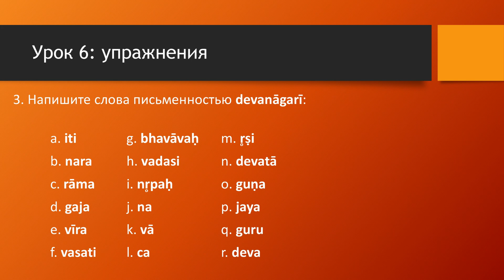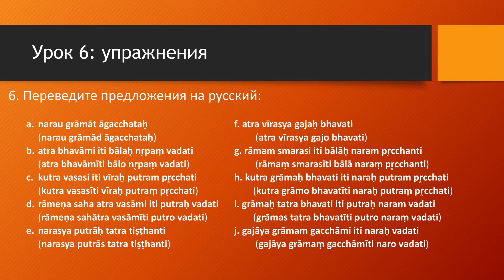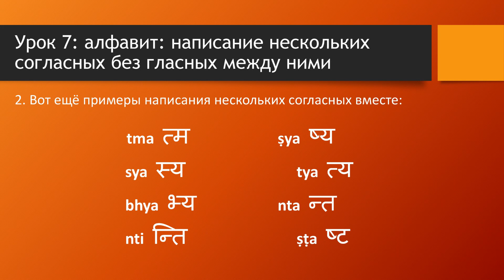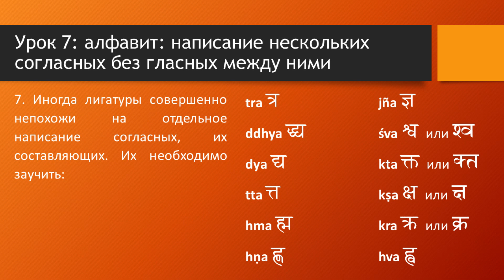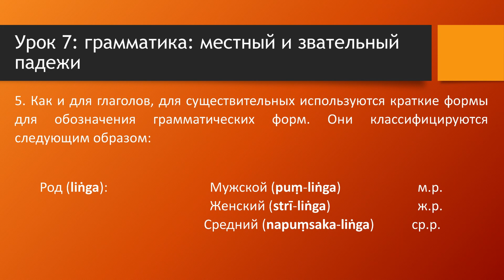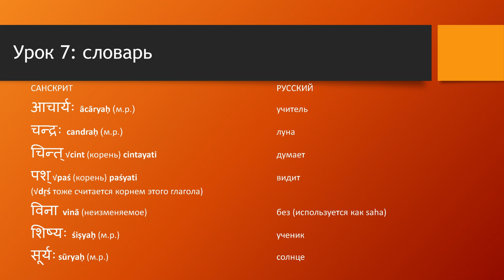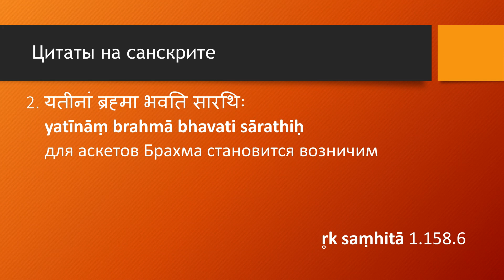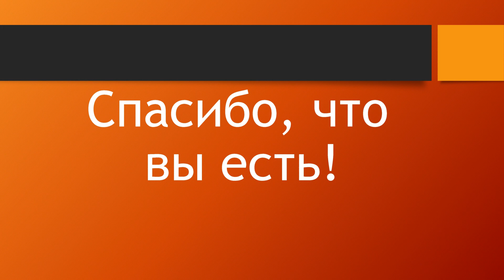Курс санскрита Эдженса — занятие 7 (2019 10 05)